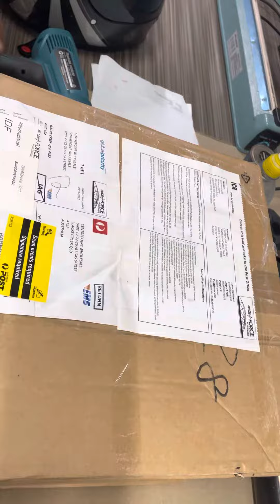10Y1746 YAMAHA R1 HUGGER - ITEM NO. 234638656524 RETURN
The hugger was returned but one of the grommets and collar has been removed